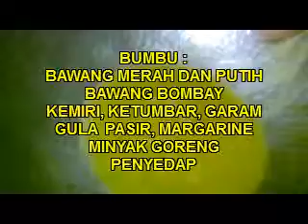Masakan Gurih Rempela Itik dan Tahu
Video masakan gurih rempela hati itik dan tahu serta ditambah dengan wortel ini, inspirasi Anda dalam menghadirkan menu special untuk keluarga. Bahan yang digunakan adalah rempela hati itik muda, tahu, dan wortel, yang diiris tipis. Sedangkan bumbunya adalah bawang merah dan putih, bawang bombay, kemiri, ketumbar, garam, gula pasir dan penyedap.
Bila Anda ingin menjadikan menu masakan ini menjadi pedas, tinggal tambahkan saja, merica dan irisan cabai rawit.